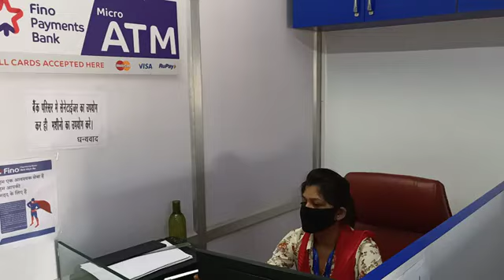BC बनने का एक सुनहरा अवसर☆एक बार पुनऑफर सीमीत समय के लिए है I मौका हाथ से न जाने देंI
ID ke liye contact Karen = 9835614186 Fino Payment Bank Mini Branch कैसे खोले !! Fino Bank Exclusive Banking Point कैसे खोले ? - हिंदी

Fino Payment Bank Distributor ID Free Me Kaise Le !! Fino Bank 2024 me Distributor Kaise Bane !!

fino Bank Passbook Online Order !! fino bank ka passbook kaise mangaye !! fino bank passbook print
:-    • fino Bank Passbook Onl...  ​

Fino Payment Bank ka Merchant ID Kaise le 2024 Me !! fino bank Free Mitra Registration 2024

Fino Payment Bank CSP ID Registration New Offer ! फिनो बैंक CSP लेने वाले के लिए अच्छी खबर जल्दी करे :-

fino bank passbook printing process फिनो बैंक मे खाता खोलने के बाद ग्राहक को फिजिकल पासबुक कैसे दे ?
:-    • fino bank passbook pri...  ​

Identify Best Bluetooth Finger Print Device अब घर बैठे ऑडर कीजिए मात्र 1000₹ By Chaudhari Associates
:-    • Identify Best Bluetoot...  ​

💥💥Evolute Bluetooth Finger Print Device💥💥
               🌍🌍🌍All Over India🌍🌍🌍
              🤝Lene ke liye contact kare🤝
⚙️⚙️⚙️Prepaid & COD Mode Available⚙️

Fino Bank "Platinum Club" Award Unboxing !  Fino Bank Big Gift Unboxing ! Fino Bank Platinum kit
:-    • Fino Bank "Platinum Cl...  ​

fino Payment Bank CSP ID 2024 Me Kaise Le ! How to take fino bank csp in hindi ! Fino 3 NewUpdate

Fino Payment Bank ki Sabhi Service की मुख्य विशेषताएं और बैंकिंग सर्विस से लाभ !

*FINO BANK CSP 🆔
*Fino payment Bank micro ATM

✔   आईडी
✔   पासवर्ड
✔   ACCOUNT OPEN KIT
✔   DEBIT CARD KIT
✔   BC CERTIFICATE

 ग्राहक सेवा केन्द्र

👉SAVING AC OPEN

👉 बचत खाता खोले

👉CURRENT AC OPEN

👉 चालु खाता खोले

👉साथ ही साथ ग्राहक को ATM CARD
हाथो हाथ प्रदान करे

👉आप फिनो पेमेट बैंक का पोटल से सभी बैंको  का  लेना देना कर सकते हैं?
👉 एक  आधार कार्ड से एक दिन में 25000 का निकासी कर सकते हैं
फिनो पेमेंट बैंक

कृपया पहले आप अपना पैन कार्ड, व निर्वाचन कार्ड (VOTER ID CARD)व्हाट्सअप्प कर दे जिससे आपको प्राथमिकता दी जा सके ।

BC बनने का एक सुनहरा अवसर
☆ एक बार पुनऑफर   सीमीत समय के लिए है  I  मौका हाथ से न जाने दें I ज्यादा जानकारी के लिए कॉल करें

*Authorised For Onboarding CSP in India

commission slab:-

saving account:-35₹
Current Account:-55₹
Cash withdrawal:-0.15%
cash Deposit:-0.15%
Aeps commission:-  9₹ Tak
Micro ATM commission maximum 10₹

Document:-

Aadhar card
Pan Card
votar id
1 Mobile number
Shop photo
Fino Payment Bank Mini Branch कैसे खोले !! Fino Bank Exclusive Banking Point कैसे खोले ? -

fino bank passbook printing process फिनो बैंक मे खाता खोलने के बाद ग्राहक को फिजिकल पासबुक कैसे

👉👉👉:-    /Nandu Sangita Vlogs

✔   आईडी
✔   पासवर्ड
✔   ACCOUNT OPEN KIT
✔   DEBIT CARD KIT
✔   BC CERTIFICATE

 ग्राहक सेवा केन्द्र

👉SAVING AC OPEN

👉 बचत खाता खोले

👉CURRENT AC OPEN

👉 चालु खाता खोले

👉 MOBILE RECHARGE
👉 DTH RECHARGE
👉 BILL PAYMENT
👉 INSURANCE
👉 LIC PREMIUM
👉 MONEY TRANSFER
👉 FINO TO OTHER BANK TRANSFER
👉 MICRO ATM की सुविधा
👉 AEPS की सुविधा
👉 ACCOUNTS STATEMENT
👉 DATA CARD RECHARGE
👉 LOAN PAYMENT
👉 0 BALANCE SETTLEMENT
फिनो पेमेंट बैंक

commission slab:-

saving account:-35₹
Current Account:-55₹
Cash withdrawal:-0.15%
cash Deposit:-0.15%

Document:-

Aadhar card
Pan Card
votar id
1 Mobile number
Shop photo

अधिक जानकारी के लिए WhatsApp या कॉल करे कांटेक्ट नंबर = 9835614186